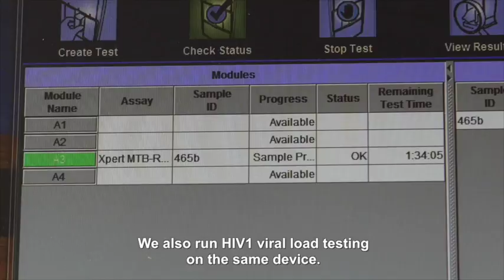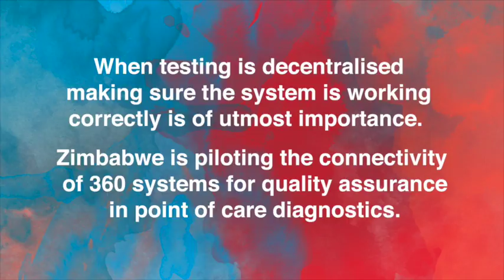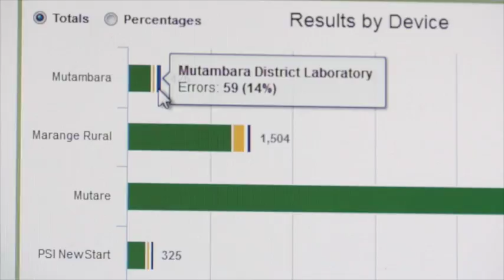Point of Care: What is Connectivity and Quality Assurance?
Access to HIV diagnostics is one of the major bottlenecks to timely treatment initiation for children and adults living with HIV. To address this challenge, UNICEF and Clinton Health Access Initiative (CHAI), with funding from UNITAID, launched a project to accelerate access to innovative point of care (POC) diagnostics. The project aims to expand access to HIV diagnostics, complementing conventional laboratory platforms with simplified technologies that can be used at lower levels of care in Cameroon, Democratic Republic of Congo, Ethiopia, Kenya, Malawi, Mozambique, Senegal, Tanzania, Uganda and Zimbabwe.